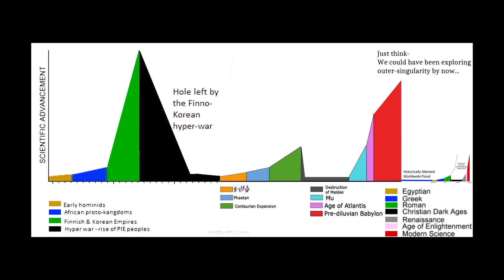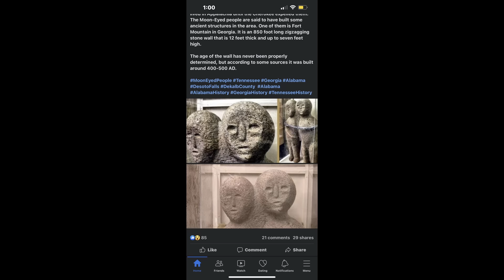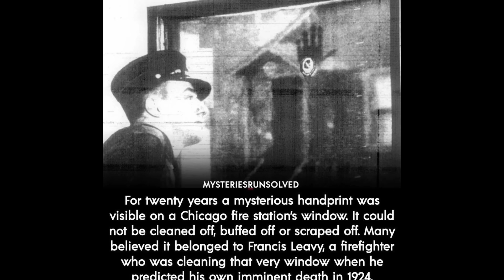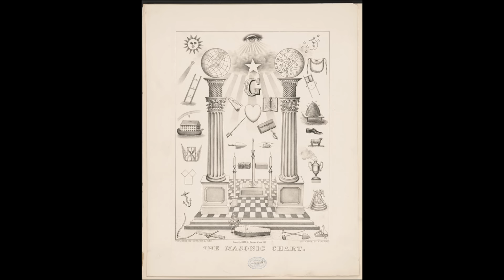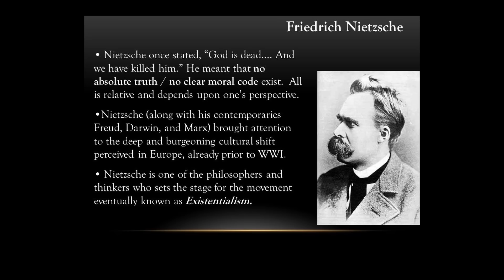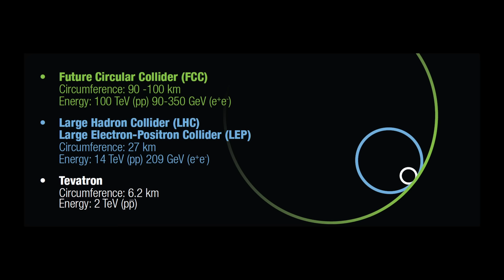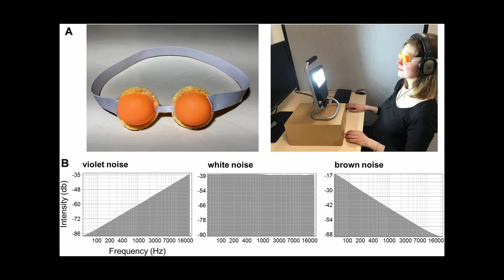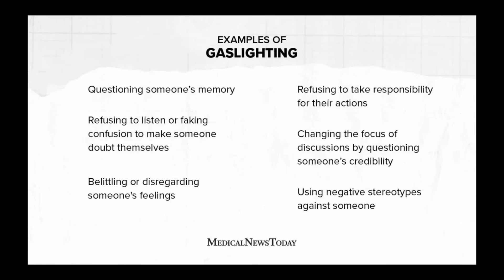Unsolved Mysteries That Still Baffle Experts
Timestamps:

00:00 - Finno-Korean Hyperwar
01:58 - Flexible Glass
02:50 - Flight 19 Mystery
04:25 - Forest Ring
05:44 - Fort Mountain Moon-Eyed People
07:02 - Fractals
08:11 - Francis Leavy’s Handprint
09:32 - Frans de Waal
11:33 - Freemasons
14:22 - Fresno Nightcrawlers
16:28 - Freud Is a Fraud (Nietzsche - The Father of Psychology)
18:20 - Future Circular Collider
19:51 - Galaxy's Centre Tastes of Raspberries and Smells of Rum
21:38 - Galomalism
23:23 - Ganzfeld Effect
25:30 - Gaslighting
27:28 - Gates of Guinee